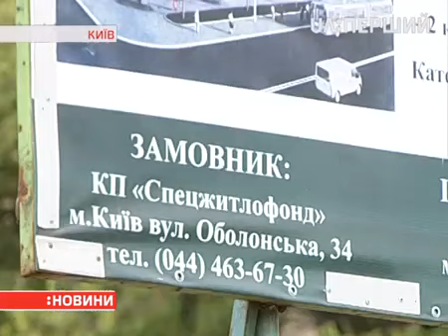UA Перший Рятувальники повністю розібрали завали зруйнованого будинку в Києві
8 липня, о 13:27 до оперативно-координаційного центру Головного управління ДСНС України у м. Києві надійшло повідомлення про те, що в 3-поверховому житловому будинку на проспекті Голосіївському, 70, що у Голосіївському районі столиці, стався вибух невідомого походження.